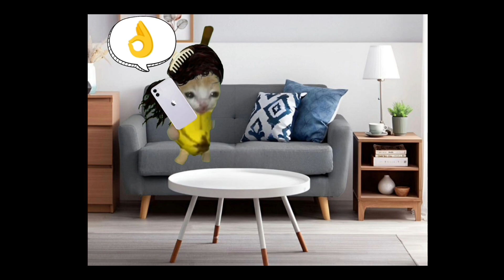The Sad Saga of Banana Cat 🍌😢